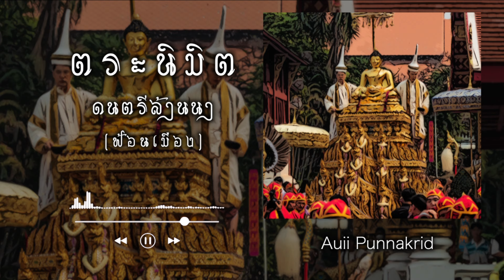ตระนิมิต | ดนตรีล้านนา วงกลองตึ่งโนง | Auii Punnakrid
ตระนิมิต
เป็นเพลงไทยชนิดหนึ่งที่ใช้บรรเลงเพื่อใช้ประกอบการแสดงตามจุดมุ่งหมายของการนำไปใช้ อาทิ หากใช้สำหรับการแสดงโขน-ละคร จะใช้เพื่อการแปลงกายจากกายหนึ่งเป็นอีกกายหนึ่ง แต่ถ้านำไปใช้ในโอกาสเบ็ดเตล็ด  เช่น นำไปต่อเนื่องกับเพลงรำอวยพร  ก็จะมีความหมายถึงความเป็นสิริมงคล  เป็นต้น  ประวัติของเพลงหน้าพาทย์ตระนิมิตยังไม่มีการยืนยันที่มาที่แน่นอน แต่เชื่อตามลำดับการเกิดเพลงหน้าพาทย์ว่า เกิดขึ้นในสมัยกรุงศรีอยุธยา โดยพิจารณาจากการแสดงหนังใหญ่
ต่อมาในสมัยพระบาทสมเด็จพระมงกุฎเกล้าเจ้าอยู่หัว รัชกาลที่ 6 การแสดงโขน-ละคร เมื่อตัวละครที่มีบทต้องแปลงกายจากกายหนึ่งไปอีกกายหนึ่ง ปี่พาทย์จะบรรเลงเพลงตระนอน จึงทรงมีพระราชดำริให้หาเพลงหน้าพาทย์อื่นที่เหมาะสมใช้ในการแปลงกายแทนเพลงตระนอน จางวางทั่ว พาทยโกศล ได้ทูลเกล้าฯ เสนอเพลงหน้าพาทย์ตระนิมิต ก็ทรงพอพระทัย การแสดงโขน-ละครจึงได้ใช้เพลงตระนิมิตในการแปลงกายตั้งแต่นั้นมา ในส่วนขององค์ประกอบในการแสดงเพลงหน้าพาทย์ตระนิมิต มีหลายองค์ประกอบ อาทิ การแต่งกายประกอบการแสดงการรำหน้าพาทย์ตระนิมิต  สามารถแบ่งได้  เป็น 2 ลักษณะ ตามโอกาสที่ใช้แสดง คือ สำหรับประกอบการแสดงโขน-ละคร และสำหรับประกอบการแสดงเบ็ดเตล็ด

บทเพลงในคลิปนี้เป็นเพลงหน้าพาทย์ ผู้จัดทำไม่ได้มีเจตนาที่จะดัดแปลงแต่อย่างใด เพียงต้องการที่จะนำเสนอถึงความศักดิ์สิทธิ์และความสวยงามของเพลงในบริบทของความเป็นดนตรีล้านนา

บทเพลงในคลิปนี้เป็นการบรรเลงด้วยปี่แน ดนตรีล้านนาแบบระบำเชียงแสน มีการปรับแต่งจังหวะกลองเป็นกลองตึ่งโนง บรรเลงอย่างดนตรีสำหรับฟ้อนเมือง โดยยังคงกลองทัดไม้เดินและไม้ลาตามขนบเพลงตระ มีฆ้องหุ่ยและระฆังราวทำเสียงเบสให้เพลงมีความนุ่มลึก ทั้งนี้เป็นการบรรเลงเฉพาะตระนิมิต ไม่มีการออกรัวลาเดียว

เสียง “ฮะฮะฮิ้วววววว”
- เจ๋ง ศุภชัย อุดคำ นักศึกษามหาวิทยาลัยเชียงใหม่
- ภีม รัตนชาติ ศรีชาติ นักศึกษามหาวิทยาลัยแม่ฟ้าหลวง
- ยุ้ย กำพล มโนวรรษ์  นักศึกษามหาวิทยาลัยแม่ฟ้าหลวง

สะล้อ - อุ้ย Auii Punnakrid
ซึง - อุ้ย Auii Punnakrid
พิณเปี๊ยะ - อุ้ย Auii Punnakrid
ขลุ่ยน้ำเต้า - อุ้ย Auii Punnakrid
ปี่แน - อุ้ย Auii Punnakrid
แคน - อุ้ย Auii Punnakrid
ขันทิเบต - อุ้ย Auii Punnakrid
ระฆังราว - อุ้ย Auii Punnakrid
กลองแอว - อุ้ย Auii Punnakrid
ตะโล้ดโป๊ด - อุ้ย Auii Punnakrid
กลองไทโกะ - อุ้ย Auii Punnakrid
ฉาบใหญ่ - อุ้ย Auii Punnakrid
กังสดาล - อุ้ย Auii Punnakrid
แตรสังข์ - อุ้ย Auii Punnakrid
สไน - อุ้ย Auii Punnakrid
ฆ้องหุ่ย - อุ้ย Auii Punnakrid

ภาพ - ขบวนแห่พระพุทธสิหิงค์ปีใหม่เมือง วัดพระสิงห์ จ.เชียงใหม่